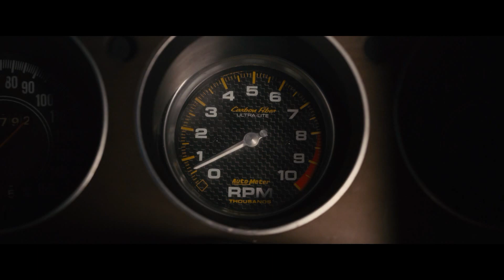Это ты не умеешь держать удар Форсаж 7 Furious 7